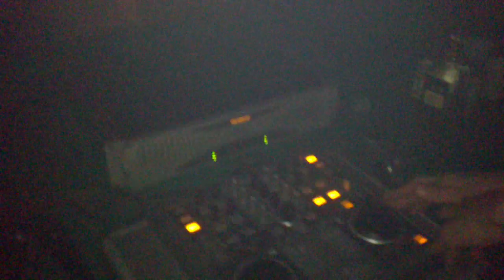WEBER | Live @ F**K 2010 / LIKE 2011 #03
For more WEBER / Chocolate Dealer Records / Raven Digital updates and future releases, be sure to follow us at

- Linktree (Az összes link, egy helyen!)

• Config:
OP: Windows 11 Pro 64bit
CPU: AMD Ryzen 9 5900x
LC: AORUS WATERFORCE X 360
MB: AORUS X570 XTREME
RAM: G.SKILL Trident Z NEO 32GB DDR4
VGA: AORUS Geforce RTX 2080 Ti Xtreme
SSD: SAMSUNG 970 EVO Plus M.2 256GB
SSD: SAMSUNG 970 EVO M.2 1TB
HDD: WD Black 4TB
PWR: FSP Aurum PT 1200W
CASE: COOLERMASTER TD500 MESH
DISPLAY: ACER Predator Z1
KB: ASUS ROG Claymore
MS: Bloody P81 Light Strike 5K
MP: AORUS AMP500
HS: LOGITECH G633 Artemis Spectrum
CMR: Logitech StreamCam
Chair: AORUS AGC300